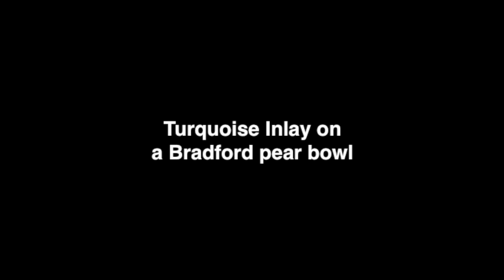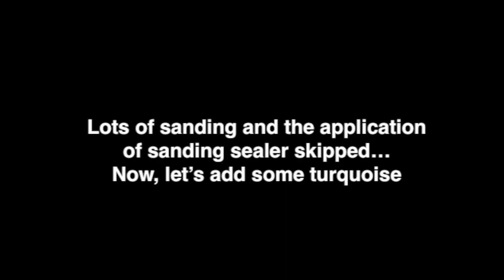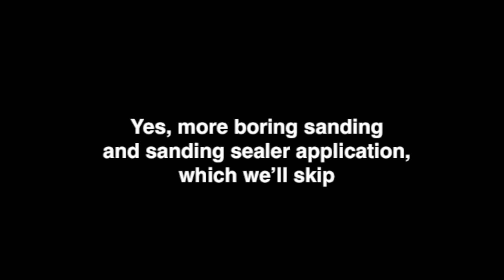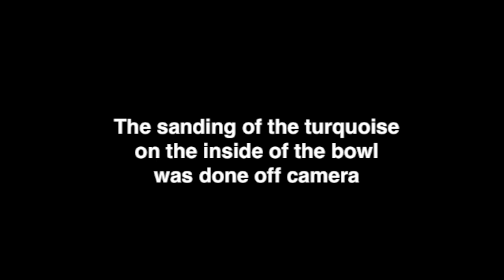Turquoise Inlay Bradford Pear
Added some turquoise to hide cracks in this natural edge  bradford pear bowl with some striking grain.